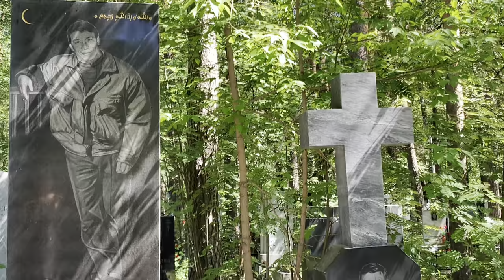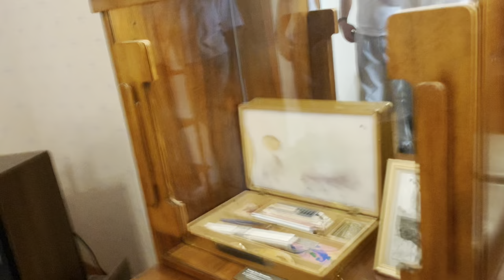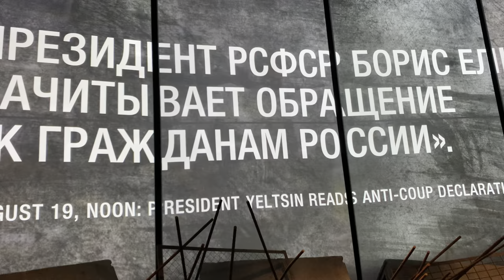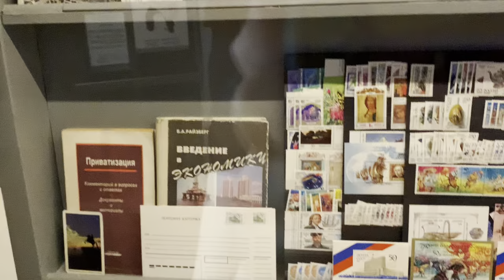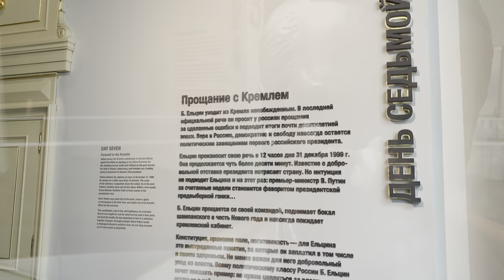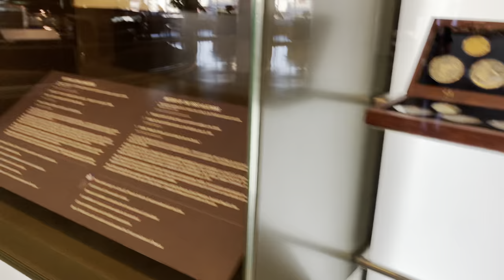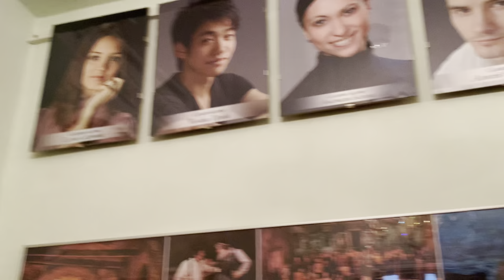エカテリンブルグ エリツィン大統領記念館 マフィアの墓 Part 2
00:00 　市内ぶらぶら
01:04　エリツィン大統領記念館
07:45　ウラルバレエ
11:28　有名レストラン「パシェット」

日付
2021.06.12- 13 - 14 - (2泊3日）